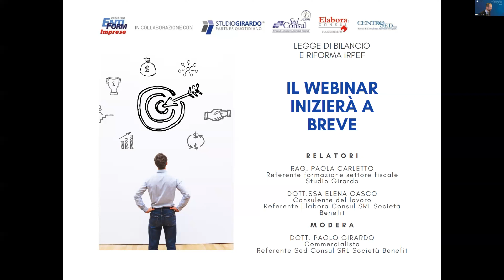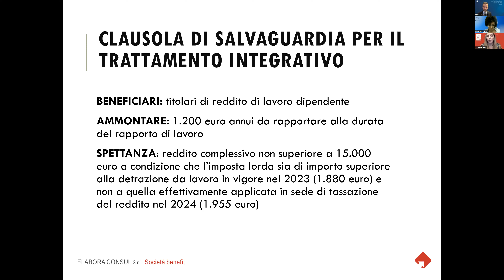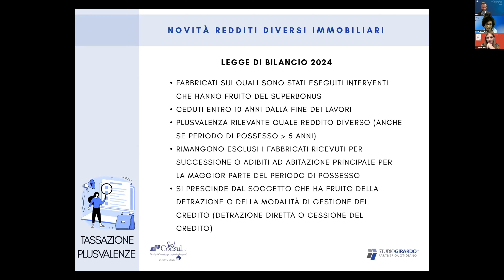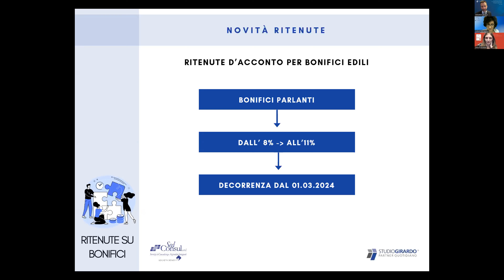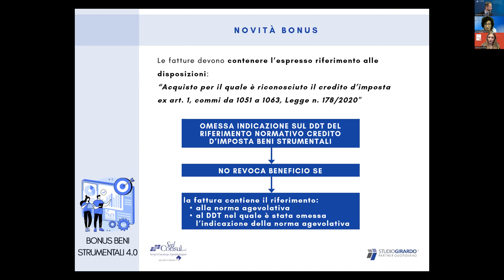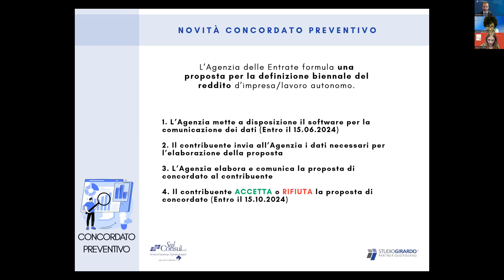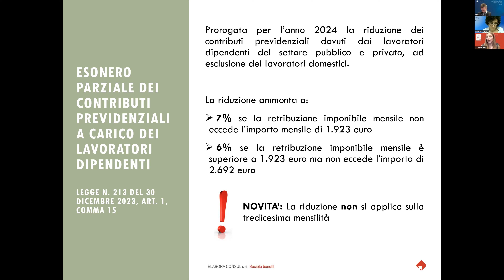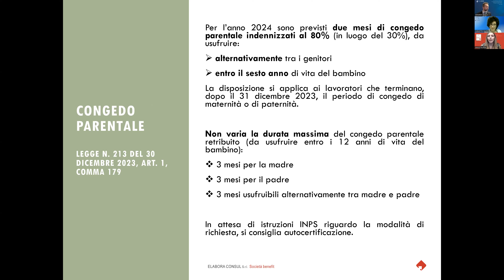29.02.2024 WEBINAR: LEGGE DI BILANCIO E RIFORMA IRPEF.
Non perdere l'occasione di aggiornare le tue conoscenze fiscali e prepararti al meglio per affrontare le sfide e sfruttare le opportunità offerte dalla Legge di Bilancio e dalla Riforma IRPEF, con un confronto fra tematiche tipiche del commercialista e quelle del consulente del lavoro che spesso si intrecciano.

Relatori:
Rag. Paola Carletto - Referente formazione settore fiscale Studio Girardo
Dott.ssa Elena Gasco - Consulente del lavoro e Referente Elabora Consul Srl Società Benefit

Modera il Dott. Paolo Girardo - Commercialista e referente Sed Consul Srl Società Benefit